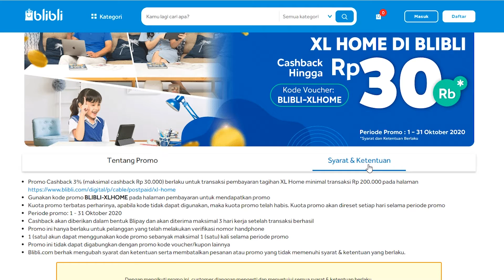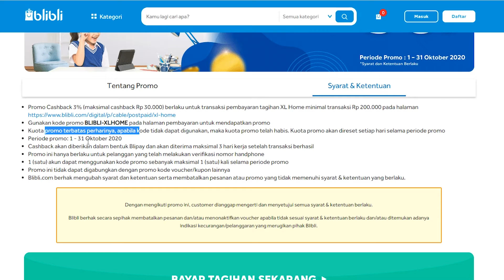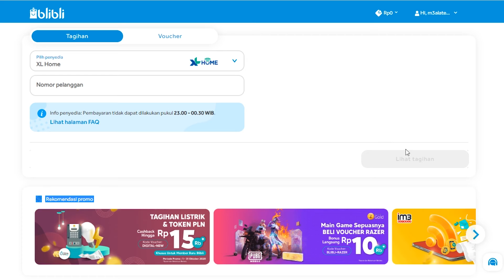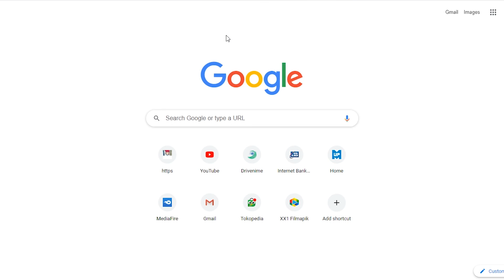CARA DAPATKAN CASHBACK HINGGA 30 RIBU WAKTU BAYAR TAGIHAN INTERNET XL HOME FIBER 2020 !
CARA DAPATKAN CASHBACK HINGGA 30 RIBU WAKTU BAYAR TAGIHAN INTERNET XL HOME FIBER!

Mumpung masih ada promo, bagi yang mau bayar, bisa nih gunakan promo nya